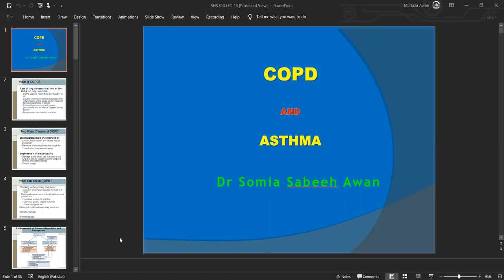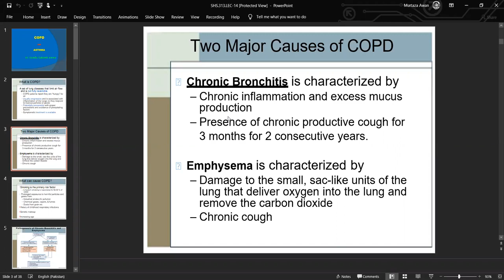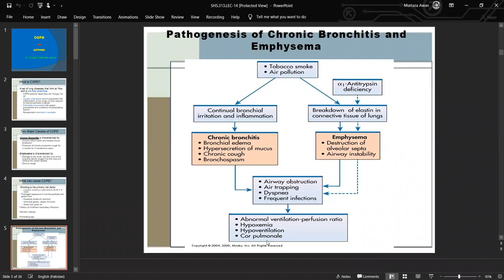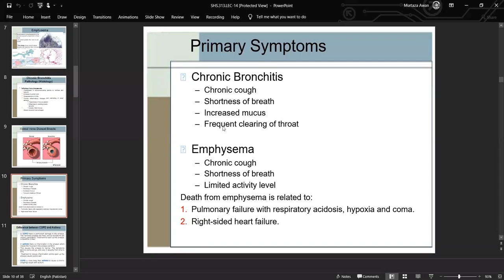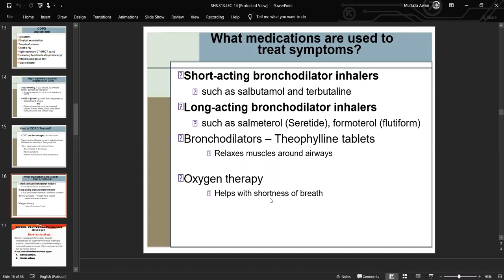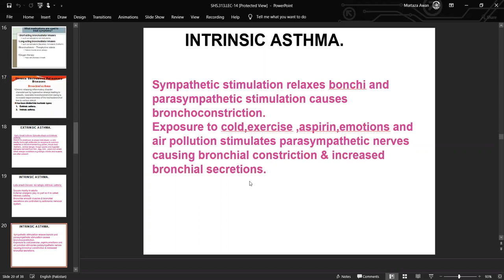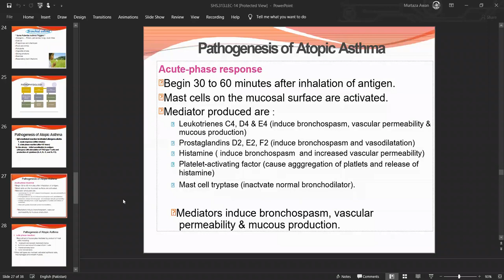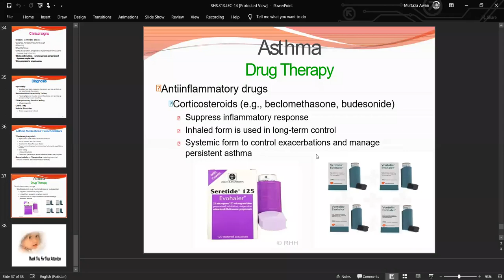PATHO & MICRO LEC 14 | SHS 313 Lec 14 | SHS 313 Pathology & Microbiology 2 Lecture 14 ASTHMA & COPD